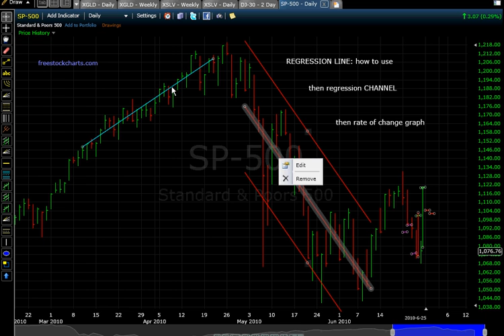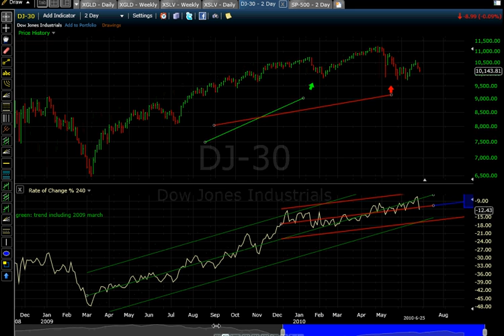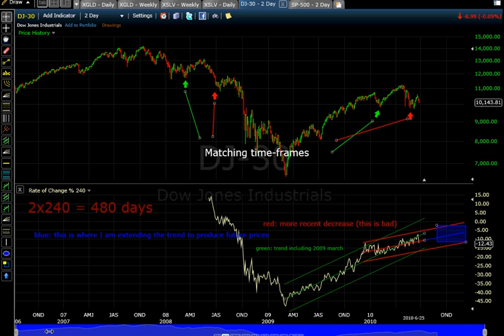Step 1: prediction model, built from regression line "best fit"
This is how I quickly visualize a best-fit or linear-regression for a model to build. Later the model will predict prices based on the continuing trend, and is invalid when the trend is over. But while the trend is on you will see the prices & dates match very well. To save time making charts you can use sites like freestockcharts.com to visualize if a trend is long-term enough, low-error enough, to use. That is the purpose of the Regression Channel, to see how much error you might very well be looking at.
These examples use 480 days as 2-day periods because freestockcharts.com doesn't show you enough data using 1 day at a time.
If you export data on odd days, then even days later, and combine them, you will get the full daily data-set.